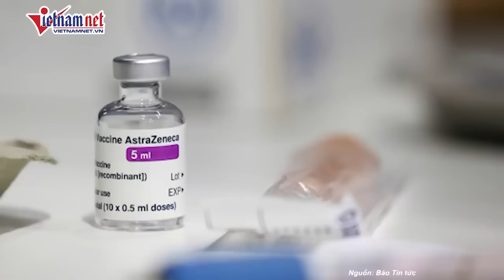Mỹ kinh hãi chứng kiến biến thể Covid-19 mới bùng phát, đại dịch"chết chóc" đã trở lại?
Mỹ hiện đang chứng kiến một làn sóng Covid-19 trong mùa hè năm nay với hoạt động của virus SARS-CoV-2 trong nước thải đang ở mức cao nhất kể từ tháng 7/2022. Theo Trung tâm Kiểm soát và Phòng ngừa dịch bệnh Mỹ (CDC), hoạt động của virus SARS-CoV-2 trong nước thải đã tăng từ 1,36 vào thời điểm trước tháng 5 lên 8,82 hồi đầu tháng, chỉ thấp hơn mức đỉnh điểm 9,56 hồi tháng 7/2022. Mức độ hoạt động của virus SARS-CoV-2 trong nước thải hiện đang ở mức rất cao trên khắp nước Mỹ, đặc biệt ở khu vực phía Tây, tiếp theo là phía Nam.